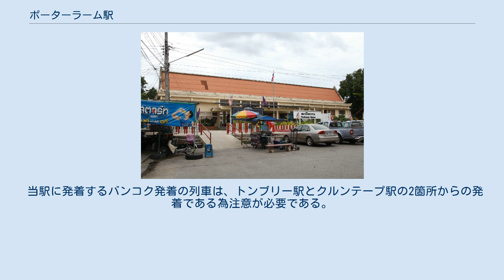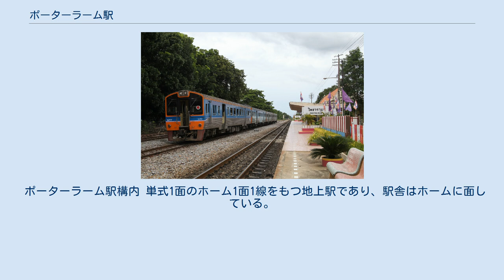ポーターラーム駅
ポーターラーム駅（ポーターラームえき、タイ語: สถานีรถไฟโพธาราม ）は、タイ王国中部ラーチャブリー県ポーターラーム郡にある、タイ国有鉄道南本線の駅である。
 ポーターラーム駅は、タイ王国中部ラーチャブリー県の人口約14万人が暮らすポーターラーム郡にある。
駅の正面側（西側）が市街地であり、300mほど行くとメークローン川が流れている。
三等駅であり、1日に12本（6往復）の列車が発着しその内訳は快速列車1往復、普通列車5往復である。
 当駅に発着するバンコク発着の列車は、トンブリー駅とクルンテープ駅の2箇所からの発着である為注意が必要である。
クルンテープ駅から、快速列車利用で2時間30分程度である。
 タイ国有鉄道南本線は東北本線、北本線に次ぐ3番目の幹線として1899年に着工された。
南本線は前記2線とは異なり始めから1,000mm軌間を採用して敷設された。
（前記2線は当初は標準軌間である1,435mmで敷設されたがその後1,000mm軌間に改軌された。） 1903年6月19日に旧トンブリー駅 - ペッチャブリー駅間が開業し、当駅もそれに伴い開業。
 ポーターラーム駅構内 単式1面のホーム1面1線をもつ地上駅であり、駅舎はホームに面している。